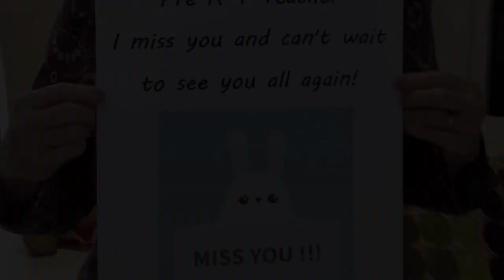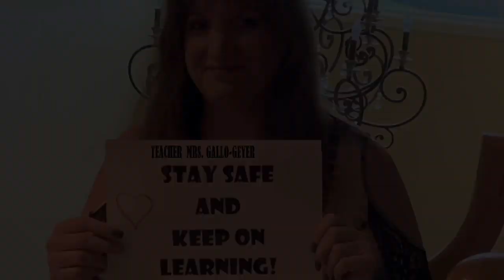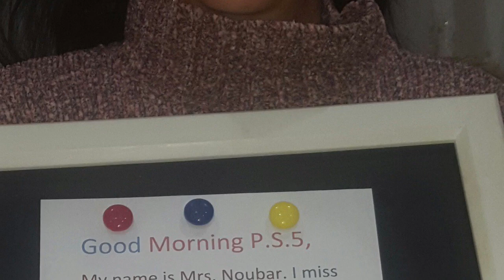Dr. Michael Conti Misses You